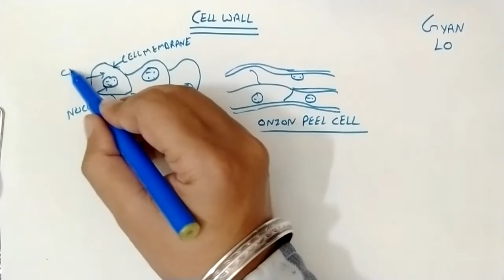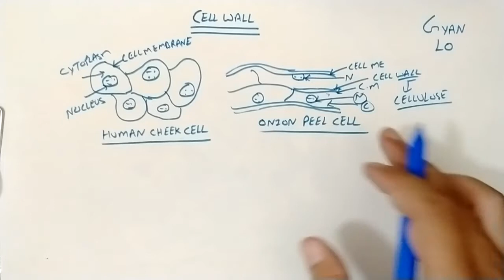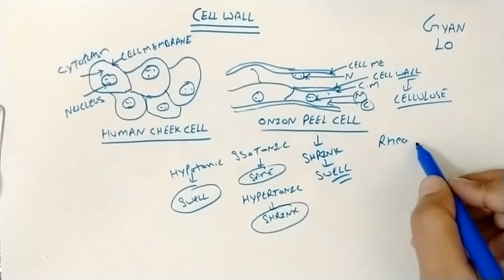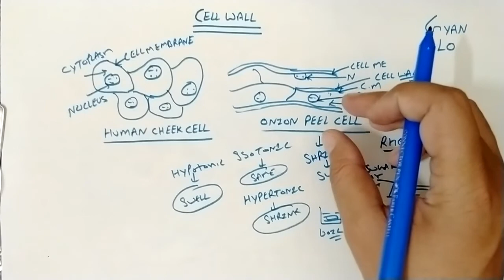[Hindi] Cell Wall | Class 9th Science | Biology